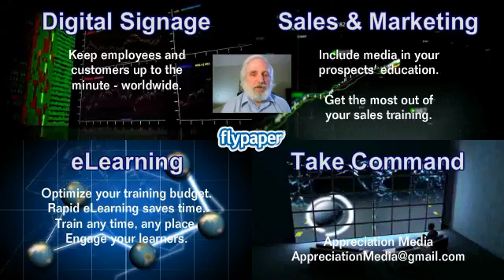Flypaper Creator Review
Flypaper is a high level content creator for digital signage, elearning, and sales presentations. It deploys content in both Flash and video formats. It can deploy content for use in SCORM compliant learning management systems (LMS).

It is an alternative to Articulate Studio, Articulate Presenter, Articulate Engage, and Articulate Quizmaker.

Lectora has an option to include a version of Flypaper.